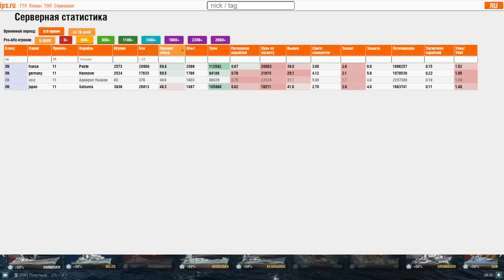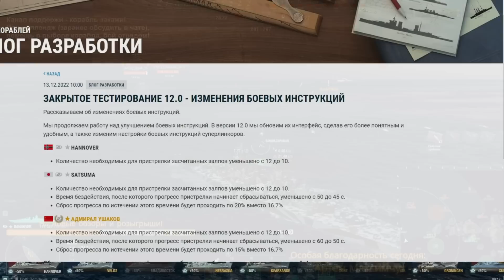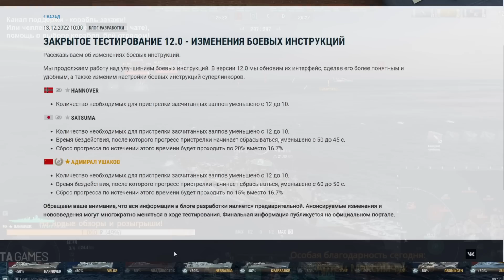💥 ПОСЛЕ АПА ЭТО МАШИНА ПО УТИЛИЗАЦИИ ВРАЖЕСКИХ КОРАБЛЕЙ! ⚓ МИР КОРАБЛЕЙ / WoWs